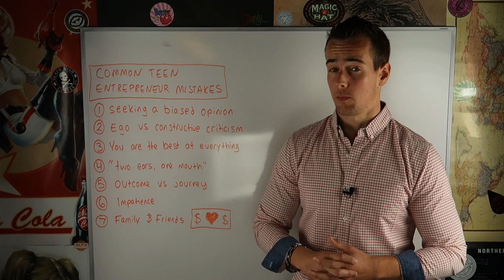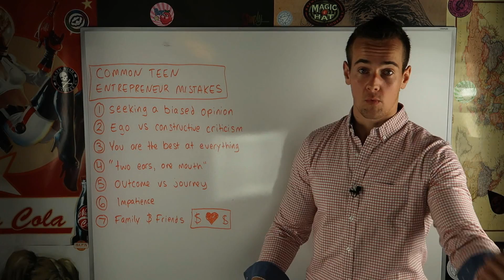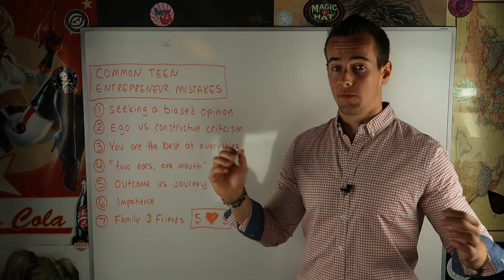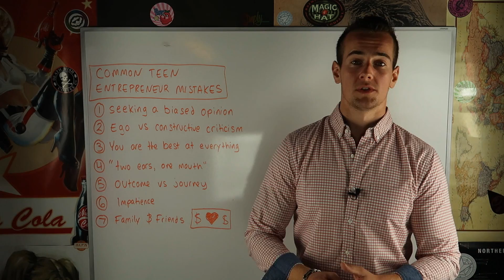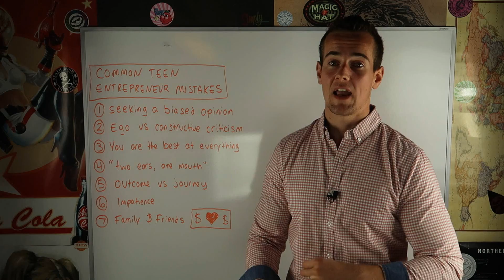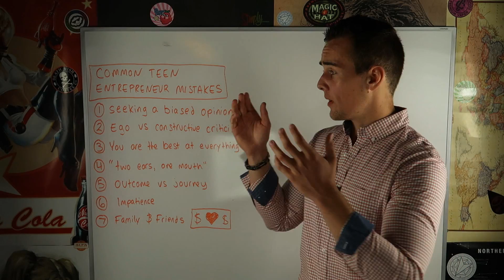7 MISTAKES TEEN ENTREPRENEURS MAKE!